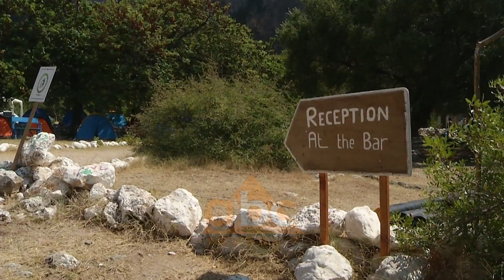Edicioni Veror - Njihuni me bahçen bio të të riut nga Tirana në Gjipe |ABC News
Njihuni me bahçen bio të të riut nga Tirana në Gjipe
Edicioni Veror i kësaj të enjte është ndalur në Gjipe. Aty jemi takuar me Ervinin, të riun nga Tirana, i cili  që prej qershorit jeton në Gjipe. Ai ka lidhur jetën me tokën dhe kujdeset për produktet natyrale të bahçes së krijuar prej tij. Gazetarja e “Edicionit Veror” Fjorda Llukmani ka ndjekur nga afër të gjitha proceset e punës së tij në këtë fermë të vogël.

Me çfarë po merresh?
Po përgatis një supë që të ushqejë bimët, po e përziej që ta oksigjenoj, e cila shërben për të shumuar bakteret të cilat pastaj sulmojnë rrnëjët duke i ushqyer me ushqimine freskët supë për fazën e parë vegjetative. Kam futur edhe fermentime hithra domate, radhiqe, dhe bimë medicinale mente e rozmarinë. e përdor me spërkatje, pasi lind dielli , pasi në këtë mënyrë bima ka mundësi ta thithë.
Çfarë është kjo bahçja natyrale këtu?
Janë dy lloje mënyrash bimëhs që është organike industriale që do ëprdorësh shumë energji, sepse do marrësh pleh dhe ke kosto transporti.
Dhe mënyra natyrale ku t’i përdor pemakulturën për të kursyer ujin dhe energjinë, dhe cdo gjë që ke afër bahces studion bimët përreth i fermenton dhe e bën tokën më pjellore. Bimët komunikojnë me njëra tjetrën dhe informojnë për sëmundjet që bien, ëhstë një interbet i vogël nëntokë.
Ti nuk përdor pesticide?
Pesticidet që përdor janë organike, të cilat i fermentoj si speca, limona, vaj hudhre.
Pse ke zgjedhur Gjipenë për bahçen tënde?
Ka varietet insektesh, dhe lloje karkalecash që si kam parë në asnjë vend të Shqipërisë. Gjipe sipas banorëve do të thotë Gjiri i Perëndisë. Kam parë që këtu ka qenë një tokë pjellore.
Çfarë produktesh?
4- 5 lloj produktesh, që janë mbjellë bashkë me teknikën polikulturë, që duhet të dish se kë bimë të mbjellësh afër me njëra-tjetrën, që shkojnë mirë dhe krijojnë biodiversitet. Kemi specin djegës, kungullin i zi, rukola, fasule angleze, pomodorini të zi dhe domate determinate. Shalqinin nuk e mbejll dot me shumë gjëra afër, por është perfekt për klimën këtu.
Çfarë janë ëkto kavanozat që ke rreshtuar?
Mënyra natyrale konsiston në izolimin. Kemi baktere që i kemi mbledhur në Dajt dhe janë të fermentuara, janë mbledhur me anë të orizit. Duke integruar këto bakteret e forta, largojnë bakteret e dobëta që janë zhvilluar anës bahçes. Izolimi i esencës së bimës bëhet me anë të sheqerit siç bëhet rakia, me anë të sheqerit organik kaf. Në rast se bima është e dobët dhe nuk po rritet fuqishëm dhe ëhstë e sulmuar nga insketet, kanella largon shumicën e këtyre insketeve e kombinuar me vaj hudhre dhe vaj speci djegëz.
Ku i kë mësuar këto gjëra?
Thejsht kurioziteti dhe dashuria për veten. Truri ynë ka nevojë për ushqime që kanë shumë minerale që të prodhojë elektricitet dhe energji vitale.
Kur është hera e fundit që ke ngrënë mish?
U bënë një vit e 8 muaj. Pasi lashë mishin eksperimentova dhe dietën vegane, gushtin e 2017 u bëra vegan. Flej më pak, nuk kam pas asnjë sëmundje.
Si e kalon kohën këtu Ervin?
Kjo ëhstë një mënyrë si të kalosh kohën. Është vegla ime e parë muzikore me 4 tela besoj se do e mësoj shpejt. Një tjetër mënyrë është stërvitja. Mundohem t’u bëj edhe njerëzve stërvitje. Se kam shume vite mbi kurriz sport. Sportet që praktikoj janë: kliming, kikbox, kanoe, joga, noti. Ka një variacion të pafund dhe po mundohem të gjej sporte të reja për të promovuar turizmin sportiv.
Dhe për ta mbyllur i riu nga Tirana zhvilloi një seancë kikboxi.